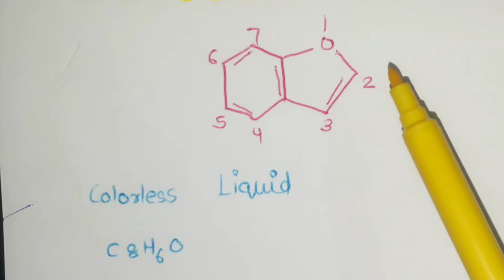Msc Chemistry sem3|Heterocyclic chemistry|Benzofuran & benzothiophene Medicinal uses in hindi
Benzofuran & easy benzothiophene  hindi heterocyclic chemistry
Msc chemistry

explanation  of  topics  also  available on my channel

Benzofuran medicinal uses
Benzothiophene medicinal uses
Benzofuran prepration
Benzothiophene  synthesis